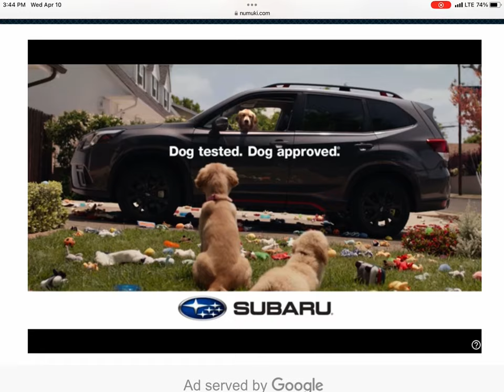Andy Plays Wow! Wow! Wubbzy! Delightful Dress Up As Mr. Cool